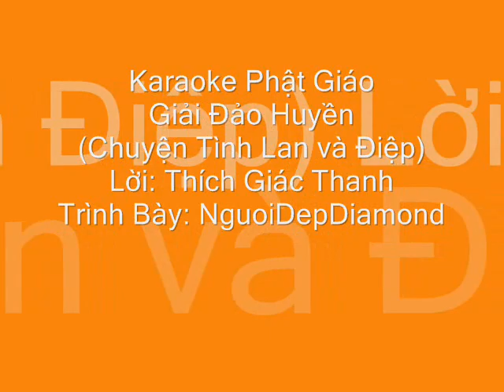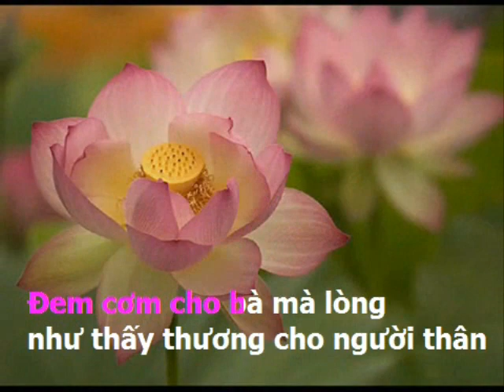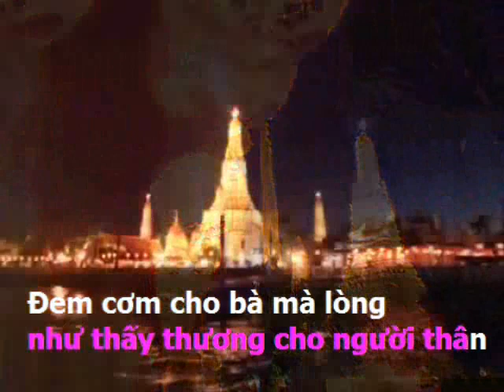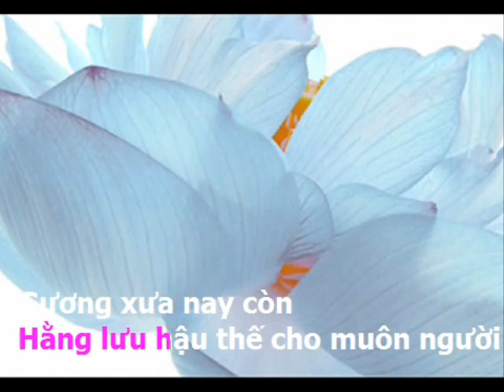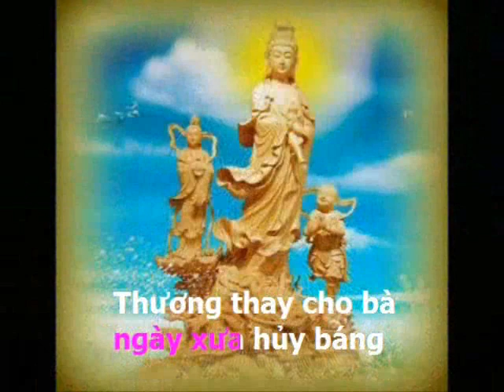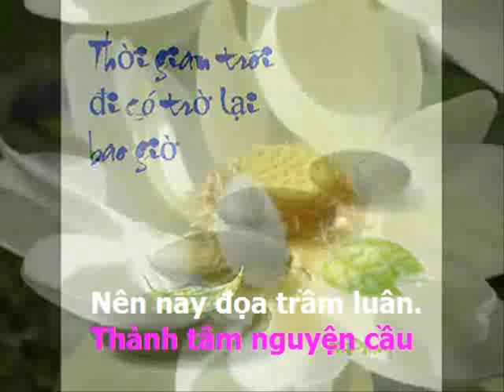Karaoke Phật Giáo:Giải Đảo Huyền(Lời Thầy Thích Giác Thanh)-NguoidepDiamond